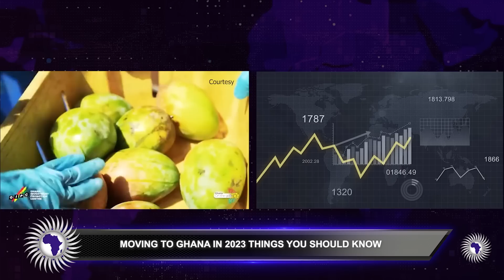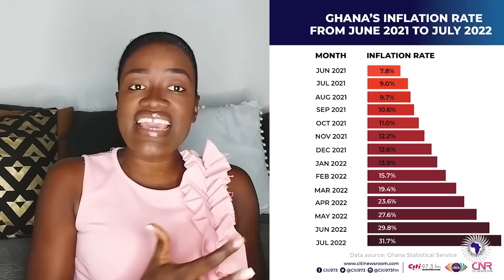Moving To Ghana in 2023, Things You Should Know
@newdawnafrica  reports on things you should look out for if you're planning to move to Ghana.